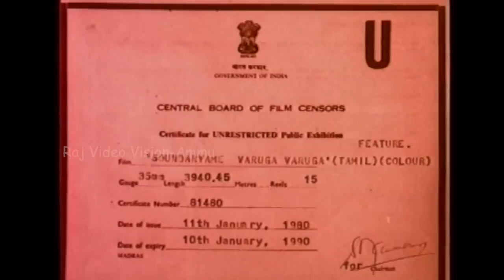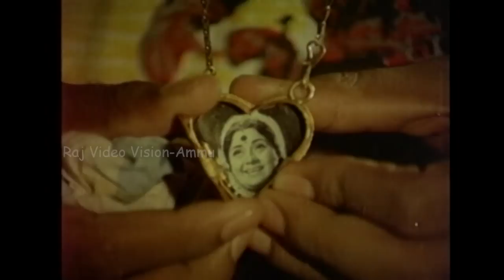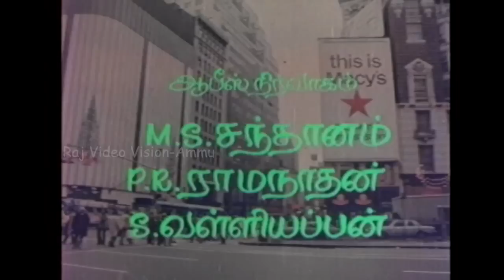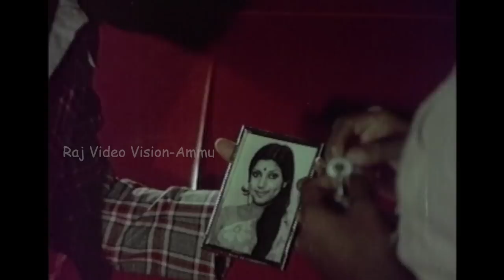Soundaryame Varuga Varuga Full Movie HD | Sivachandran | Sripriya | Rathi | Vijayabhaskar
Movie   : Soundaryame Varuga Varugastarring
Cast   : Sivachandran,Sripriya,Rathi,Sathar,Sathya Narayanan
director  : C.V.Sridha
Music director : Vijayabhaskar
Release date : 1979